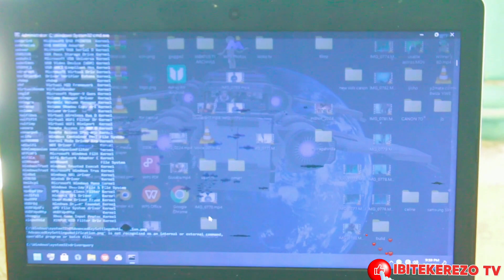NYIRAGAHINDA FILM PART 3